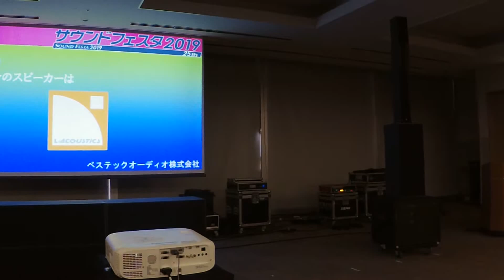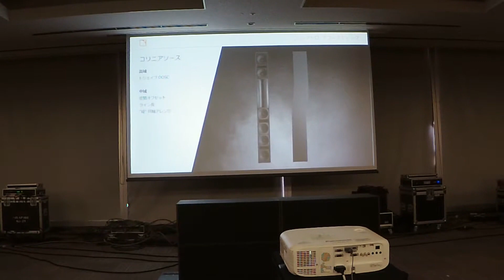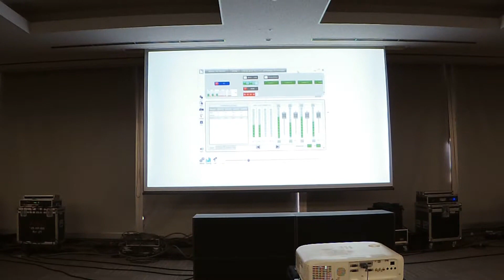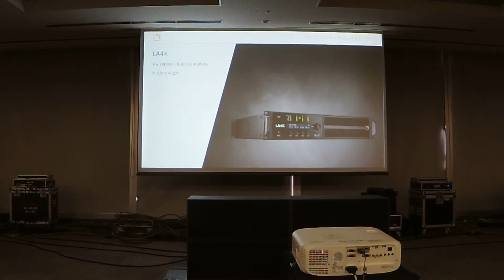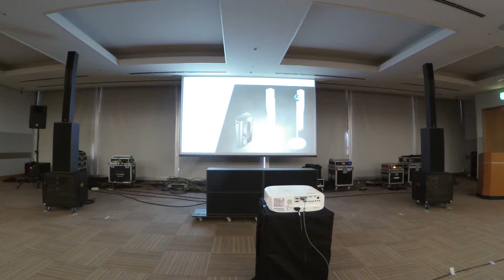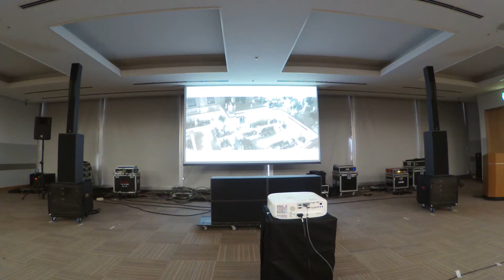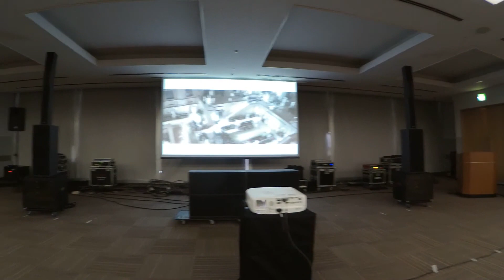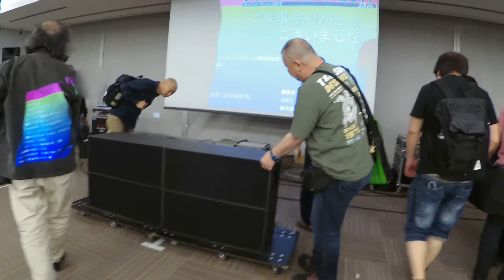SOUND FESTA 2019 - L-ACOUSTICS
サウンドフェスタ 2019 プロ仕様小型スピーカー視聴会

L-ACOUSTICS - ベステックオーディオ（株）